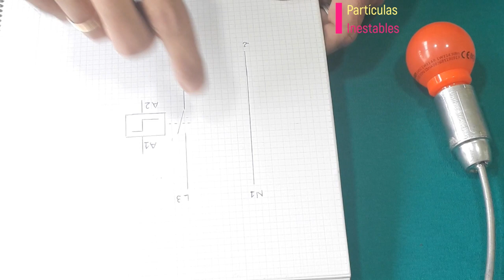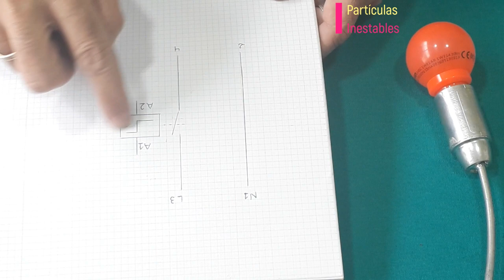TELERRUPTOR APAGADOR DE ESCALERA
Equema y conexion de un telerruptor, automatico de escalera,apagador de luz
opción de compra: